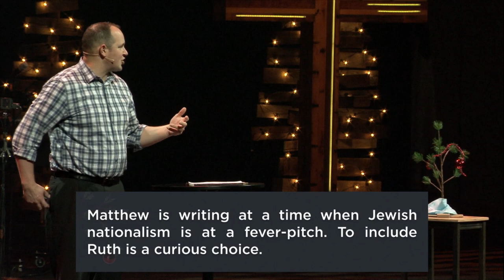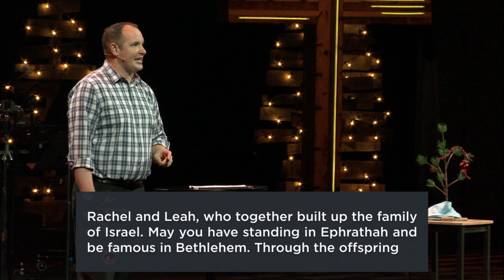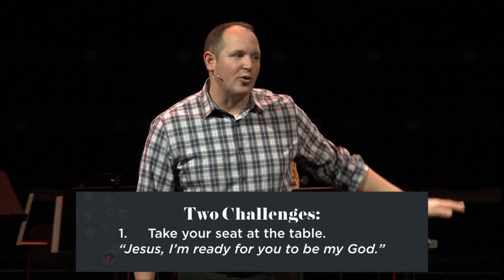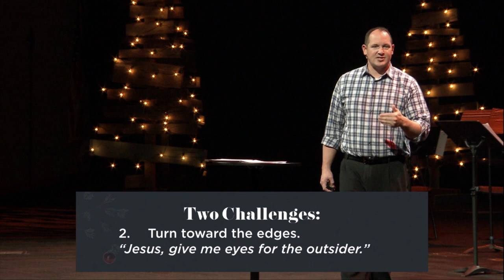Crashing the Party: An Imperfect Guest – Steve Norman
Date: 12.3.17
Speaker: Steve Norman
Series: An Imperfect Christmas